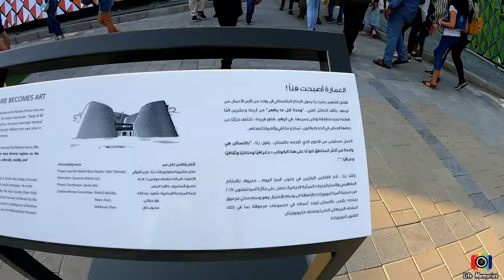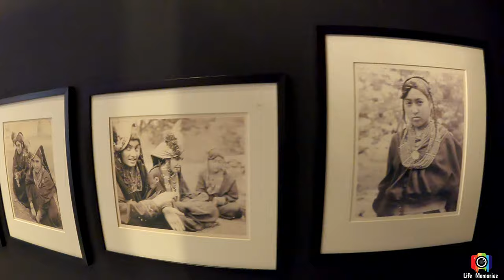Pakistan Pavilion Expo 2020 5k Video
I'm on Instagram as @life.is_.busy. Install the app to follow my photos and videos.